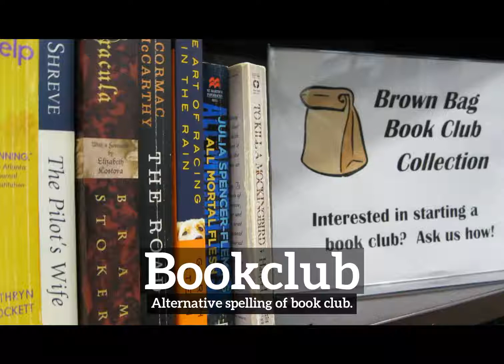What is Bookclub? | How to Say Bookclub in English? | How Does Bookclub Look?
Learn how to pronounce bookclub with Imago Spectrum.

What is bookclub?
How does bookclub look?
How to say bookclub in English?
What does bookclub represent?
What is the defintion of bookclub?

Imago Spectrum allows you to easily memorize common English words and phrases by joining visual and auditory learning environments into a short video. Focus on the images and repeat bookclub several times for best retention results.

In this video we are speaking the word, bookclub. Do take note of how bookclub is spelled.
The definition of bookclub is listed below the word in the video.
Bookclub:  Alternative spelling of book club.